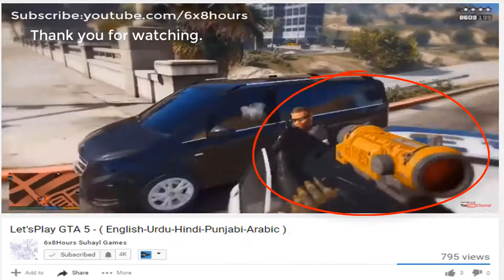GTA 5 57´Chevy Bel Air GTA V Mods #325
GTA V | Chevy Bel Air 57´
Chevy Bel Air 1957 for GTA 5